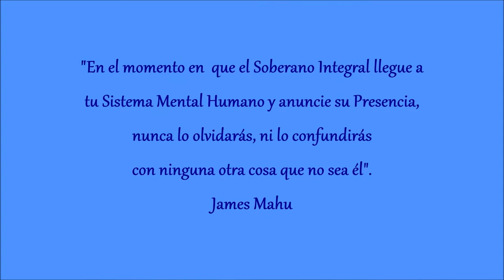El Proceso Soberano Integral 1/11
Tu Ser resplandece en todo lo que Es.

Imagina que eres un gran y espléndido diamante. Tu belleza y perfección es única. Pero un día dejas de creer en ti mismo y piensas que tan sólo eres una faceta del diamante y que las demás facetas son otros seres como tú y poco a poco vas cubriendo ese brillo con tus pensamientos de separación hasta que un día dejas de ver tu Luz, y olvidas que eres un hermoso diamante. Pero tu percepción de separación no la pierdes, es más fuerte que nunca, porque es lo que asegura que lo que vives es lo correcto. No puedes aceptar que estás equivocado porque tienes miedo. Pero Alguien cree en ti y desea ver tu belleza reluciendo de nuevo en el Universo y ha estado puliendo este diamante poco a poco, para no asustarte al ver tu propio fulgor. Ahora ya estás listo para ver tus primeros y resplandecientes Rayos.